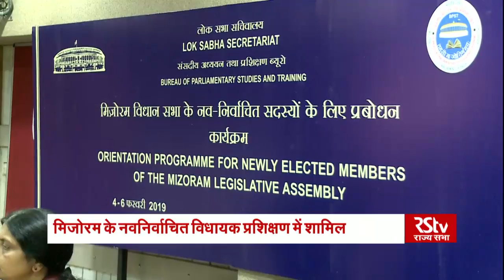Day 2 of orientation of newly elected Mizoram MLAs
A 3-day orientation programme for 20 newly elected members and 3 officers of Mizoram Legislative Assembly was organised by Bureay of Parliamentary Studies and Training from Feb 4, 2019. Several MPs addressed the newly elected MLAs.